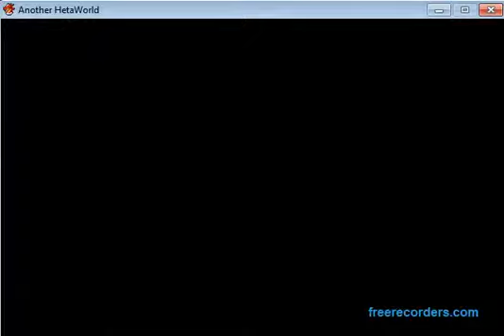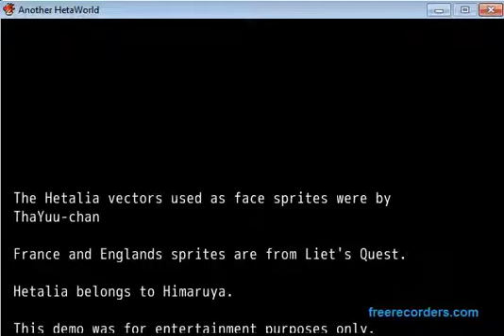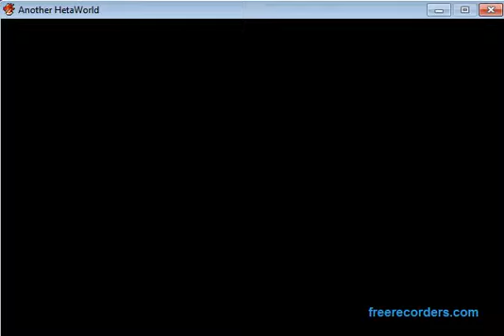I GOT A PET CHICKEN CALLED COCK! [another hetaworld gameplay~]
as title, i got a chicken. and called it cock XDDDDDD
also i used a fairy tail name, dont hate~
game by UraharaSteph
its so much fun to be yourself around a bunch of countries!!
its great ^^
go and play the game *carries you off in front of a laptop wiv the download link* plaaaaaaay~~ *hides behind wall*